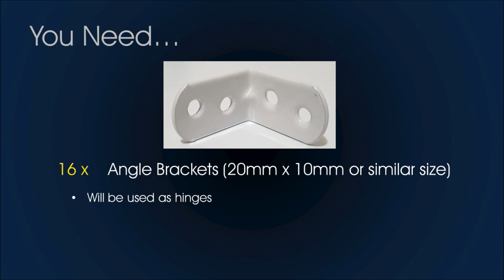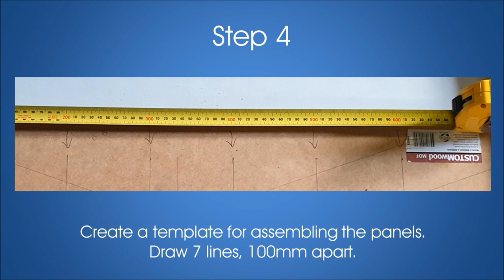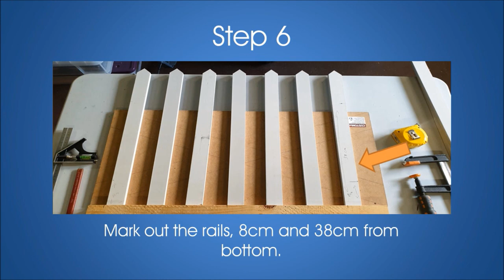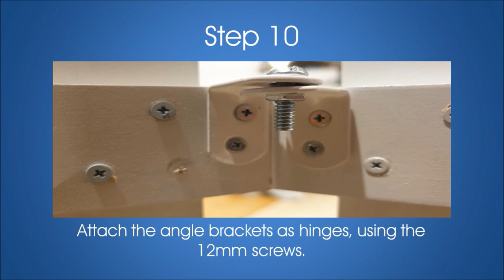DIY Pet Fence for your Christmas Tree!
Make this wood pet fence to protect your awesome Christmas Tree from your little pooch!  It's pretty cheap and simple, looks great and is solid.